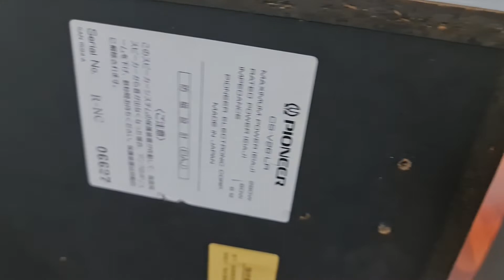💙 ĐÃ BÁN 💙🇻🇳🇻🇳 Loa PIONNER CS V26 japan đẹp keng trùng series ☎️ 0904088272